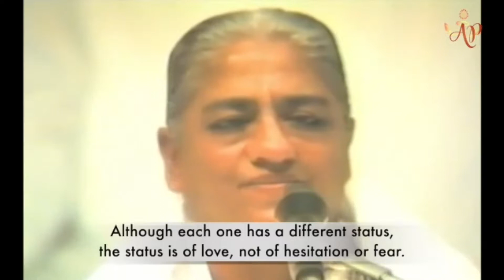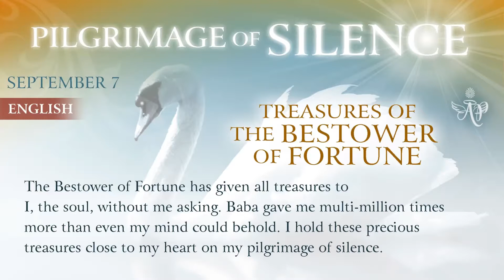French Sept06 730